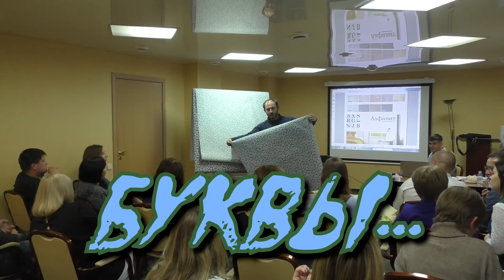Даб-стэп-трэйлер к Семинару по обоям "Элизиум". Смешные моменты)))